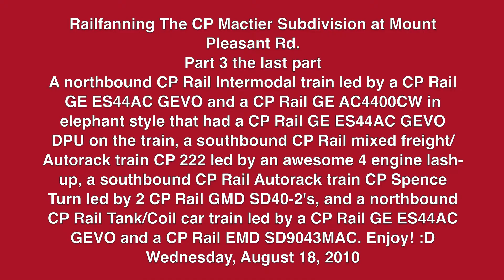Railfanning The CP Mactier Subdivision at Mount Pleasant Rd part 3 the last part. 8/18/2010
Part 3: It has been a great railfanning day so far.. and it gets even better as the day goes along and the sun is about to set here in Caledon, Ontario, Canada.

The video starts off with a northbound CP Rail Intermodal train led by a CP Rail GE ES44AC GEVO and a CP Rail GE AC4400CW that had a CP Rail GE ES44AC GEVO DPU on the train.

Next, you will see a southbound CP Rail mixed freight/Autorack train CP 222 with an awesome 4 engine lash-up that had 2 CP Rail GMD SD40-2F's (redbarns), a CP Rail EMD SD9043MAC, and a CP Rail GMD SD40-2!! Another great lash-up so far in our railfanning day.

Next, you will see a southbound CP Rail Autorack train CP Spence Turn led by 2 CP Rail GMD SD40-2's.

Lastly, you will see a northbound CP Rail Tank/Coil car train led by a CP Rail GE ES44AC GEVO and a CP Rail EMD SD9043MAC.

This has been a great day of railfanning and there was alot of awesome and sick lash-up's with GMD EMD's.. and I can really thank Trevor (ttcsubway209) for taking me up here to railfan for the day. We had a great time and we got alot of sick catches. There will be more videos from here and I can tell you that this is a great spot to go railfanning.

Until then I would like to thank everyone for watching, stay safe out there and happy railfanning. :D

Video taken on Wednesday, August 18, 2010 at Mount Pleasant Rd on The CP Mactier Subdivision in Caledon, Ontario, Canada.